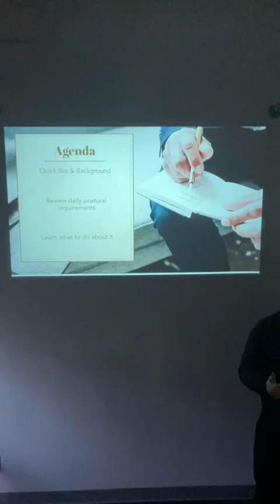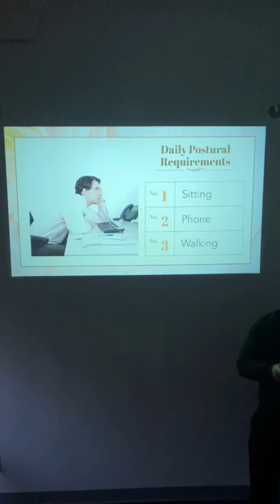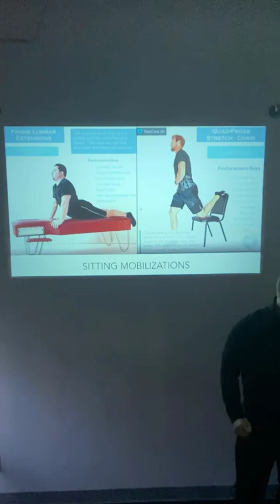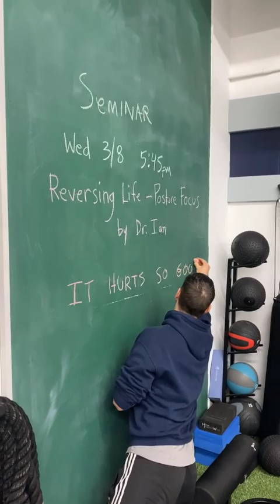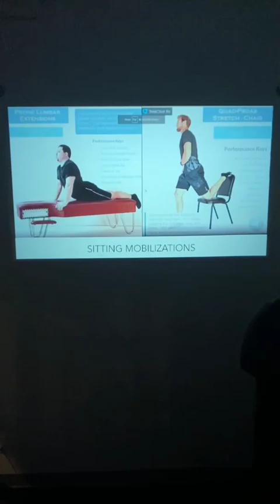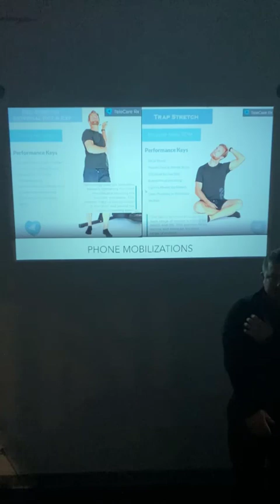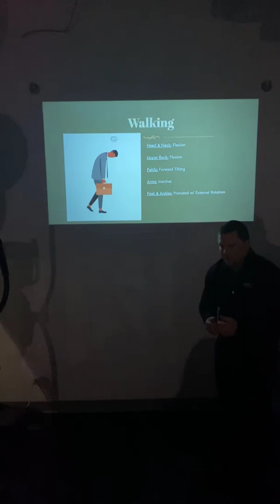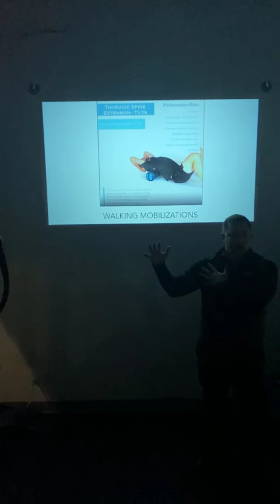Postural Seminar Video with Stretches and Soft Tissue Examples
In this video, Dr. McIntosh, talks about posture and what to do to reverse some of the effects of our daily posture!

This video was taken during a free postural seminar held at Chris Horn's gym is West Port Plaza, MO: Training Camp Fitness